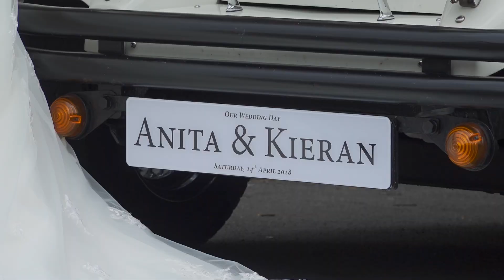Ivory Wedding Car Hire 2